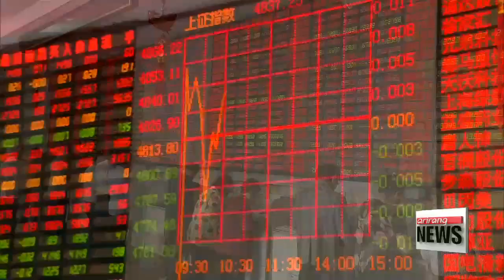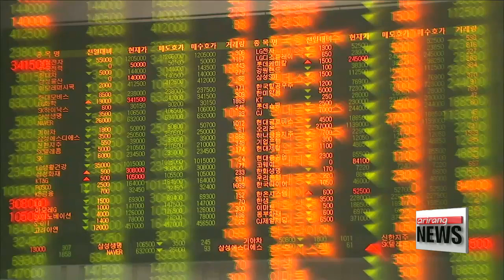China market rout sends shockwaves across global markets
국제금융시장, 중국•중동발 악재에 '요동'
We start with the shockwaves sparked by China's market rout.
The year could not have gotten off to a worst start -- especially considering that the first trading session is usually characterized by optimism.
Not so on Monday though, with markets around the world taking a battering.
However,... Asian markets,... including China's,... eventually leveled out a touch today.
China's benchmark index appears to be steadying after the carnage on Monday.
There were early concerns there that could be more of the same as the Shanghai Composite Index opened more than three percent lower on Tuesday,... but it has regained its footing in the morning session floating around the same as Monday's enforced close.
The index tumbled a whopping seven percent on the first trading day of 2016, before China's new system-wide circuit breaker pulled the plug on trading.
The session was initially halted for 15 minutes after stocks fell five percent,... before the full suspension took effect,... limiting the damage of plunging stocks.

The turmoil in China sent shockwaves across global markets.
On Wall Street,... the Dow Jones industrial average closed one-point-six percent down from the previous close.
At one point during trading,... it fell two-point-five percent,... the biggest fall on the first trading day of the year in 84 years.
The S&P 500 shed one-and-a-half percent and the tech-heavy Nasdaq closed more than two percent lower.

"The drivers of the markets today have been what's been driving the markets since last summer. It's been the Chinese economic deceleration. It's been the Federal Reserve raising interest rates, and it's the glut of oil and what it's really done to the energy segments of the market."

The sell-off was even more pronounced in Europe.
In the UK, the FTSE 100 closed down two-point-four percent,... while Germany's DAX30 plunged four-point-three percent.

The Chinese market rout came on the back of sluggish manufacturing activity in the country... that cast a dark cloud over the world's second-largest economy.
The official manufacturing Purchasing Managers' Index... fell for the tenth straight month to 48-point-two for December -- with the reading meaning a contraction in activity.

In Korea, the benchmark KOSPI recovered from previous day's fall,... edging up nearly one percent as of 11 a.m on Tuesday.
Korea has downplayed the impact of China's stock market crash on the local market, with officials saying they will closely monitor fluctuations in the global market and its impact on the Korean bourse.